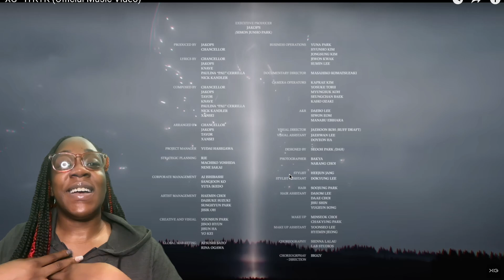I Love This One, It Might Be My Favorite !! First Time Hearing XG IYKYK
Join me on JazzTv, channel 33 where its the First Time Hearing XG IYKYK